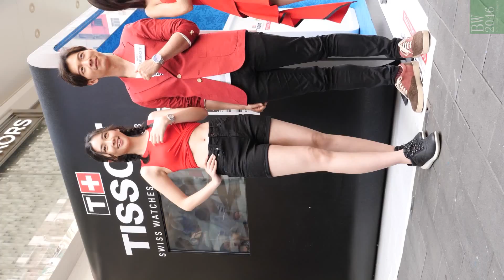(手機版) 唐詩詠 Natalie Tong @ 瑞士天梭表第18屆亞洲運動會 倒數25天活動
日期： 25/07/2018
活動： 瑞士天梭表第18屆亞洲運動會 倒數25天活動
嘉賓： Kevin Rollenhagen、溫京蕾、唐詩詠、高鈞賢、
             黃鎮廷、周志文、黃靜藍
時間： 13:00
地點： 銅鑼灣京士頓街6號Fashion Walk中庭